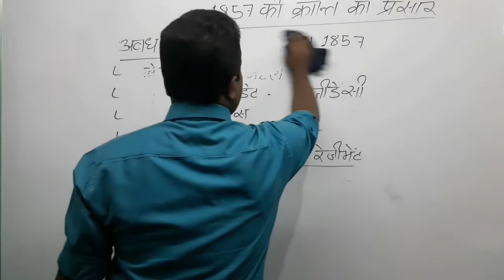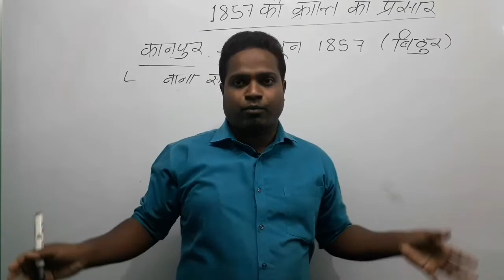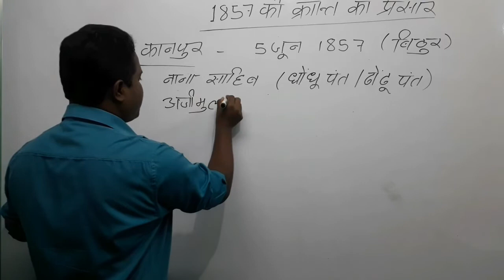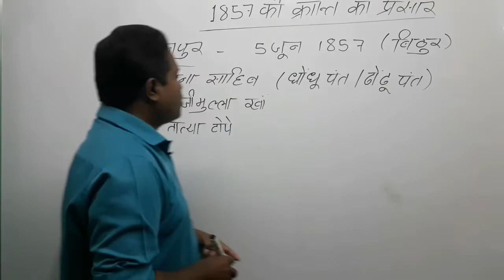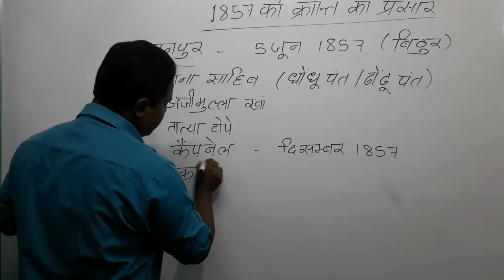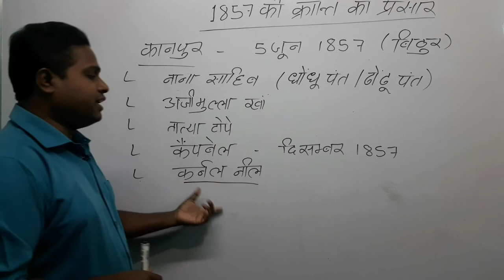1857 की क्रांति और पेशवा नाना साहब, 1857 की क्रांति, 1857 , 1857 ki kranti #1857